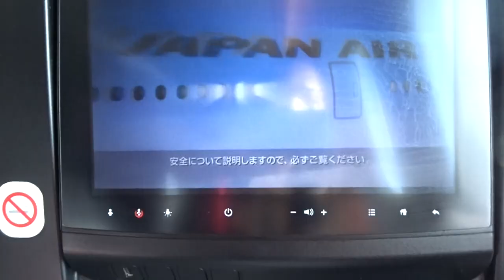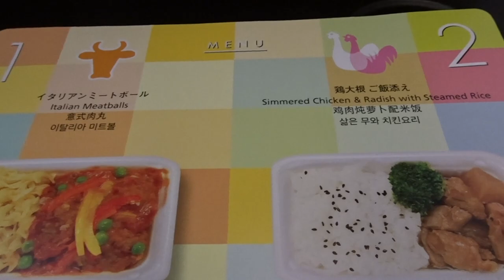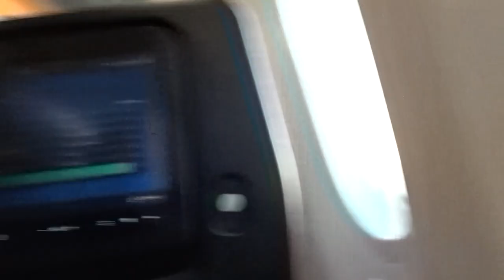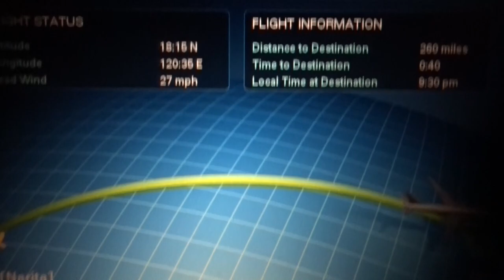San Diego to Manila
Today is an Ivy's Kitchen Adventure video. Her is a quick vlog about my experience with Japan Airlines. I booked Japan Airlines to fly to the Philippines. The plane departs from San Diego and lands in Narita. There is about a two hour layover in Narita before it takes off for Manila. I highly recommend Japan Airlines.

Facebook.com/ivysfood
Facebook.com/whatsivycooking